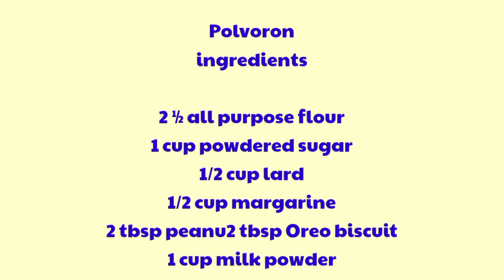Home made polvoron|how to make polvoron|WengBaalChannel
Polvoron

Ingredients

21/2 cups all purpose flour
1 cup powdered
1/2 cup lard
1/2 cup margarine
2 tbsp oreo
2 tbsp peanut
1 cup milk powder

Hi, ako po si weng baal from poor family at ngayon ay isang Nanay, Tatay ng apat na anak... Pasinsya na po sa mga iniaupload ko pinag aaralan ko pa lang po kasi..